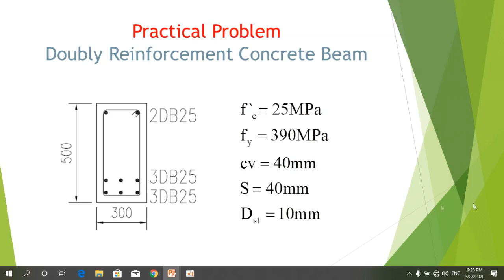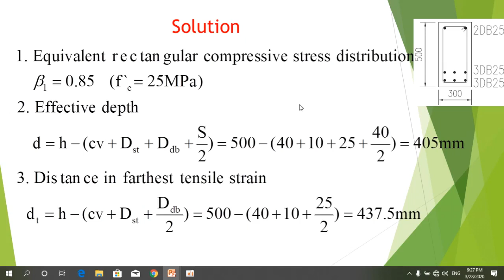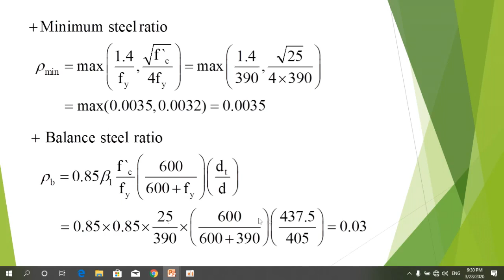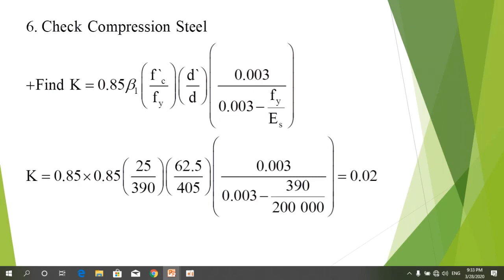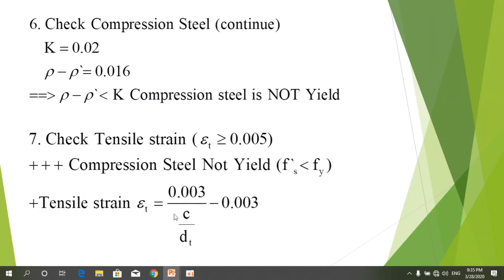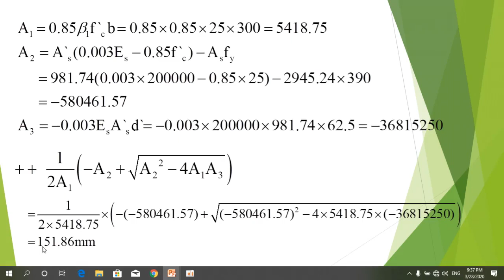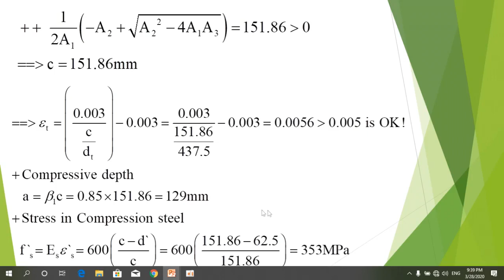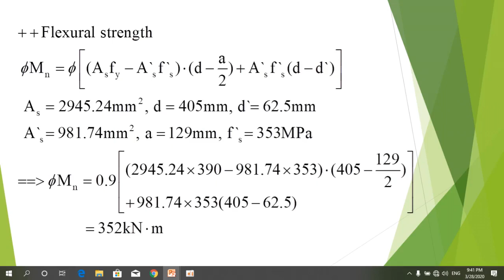Practical Problem About Doubly Reinforcement Concrete Beam, វិភាគធ្នឹមដែកពីរតំបន់